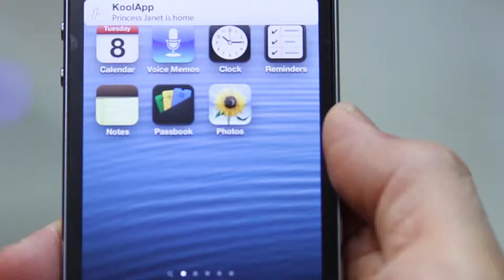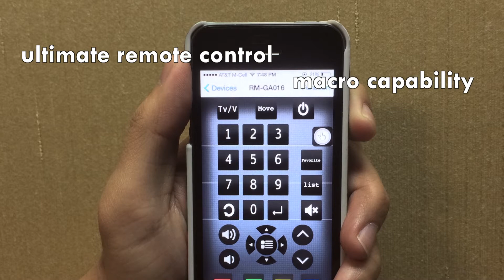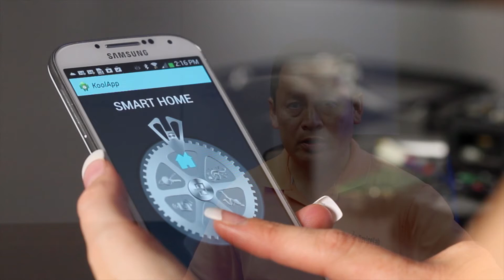Internet of Things Bluetooth low energy ti Bluetooth 4.0 Smartphone devices KoolThings safety IoT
KoolWand is a wearable, futuristic magic wand that connects to smartphone apps via BlueTooth low energy BLE (or BlueTooth Smart) to monitor and control your surroundings to simply enhance your life and make it more secure.
KoolBridge is a dual-purpose bridge connecting Koolwand sensors to Cloud services for home monitoring as well as converting between different wireless standards for home remote control. It also supports wireless audio/video streaming for surveillance and entertainment applications. Working together synergistically to create a new "AutoTainment" category of consumer product (automation and entertainment), KoolWand, KoolBridge, and smartphone/tablet apps form a part of the "Internet of Things" (or "IoT") that enhance your life in countless ways.Clip KoolWand to your laptop or valuables (purse, gear) and get instantly alerted (via notification messaging to your phone) when someone attempts to move it. Conversely, KoolWand's buzzer will go off if somebody moves your smartphone.Place KoolWand in your child's pocket and be alerted if he/she wanders too far. If you misplace the Smartphone instead, KoolWand can also track and find it by sounding the phone's alarm tone.Lose an item tagged with KoolWand and our Koolwand community automatically helps locate your lost item "behind the scenes." Its last known GPS location is also saved to help narrow the search. Attach KoolWand to your keys and never lose them again. Your Smartphone can trigger KoolWand's alarm to locate them. As your child gets home, KoolBridge sends a notification and a snapped photo
Place KoolBridge in the baby's room and your smartphone becomes a 2-way audio baby monitor. KoolBridge auto-detects the baby's crying sound level and send notifications to your phone.Using Siri/Google Voice, KoolBridge lets you voice command your Smart Home:
  With infrared (IR) learning capability and easy sharing between tablets and smartphones, KoolWand transforms your Smartphone into the ultimate remote control with Macro for your Home Entertainment System. The advanced features of gesture controls (swiping on phone's touchscreen, or tapping on KoolWand) and voice commands via Google -Voice or Siri make it even more convenient and more fun controlling your media center and appliances.Smile... Use KoolWand as a remote control and trigger your Smartphone camera to snap a photo. Also works with Nikon, Canon,... DSLR cameras with built-in infrared receiver. Creative digital photography is also made possible with KoolThings' powerful MACRO feature which can control multiple lights, cameras, sequentially or simultaneously, via Wifi, and IR, BLE Bluetooth low energy. SMARTPHONE MUSIC PLAYER REMOTE

 Skip a song or adjust the music volume on your smartphone "hands free" with KoolWand gesture control. Great feature to have where it's illegal to handle a phone while driving!WIRELESS MUSIC AT HOME

 Stream music wirelessly from your Smartphone/Cloud onto any sound system at home with KoolBridge. We call this feature "AirDroidPlay" as it supports both Android and Apple iOS (similar to Apple AirPlay)WIRELESS MUSIC IN CAR

 How about playing your smartphone music wirelessly onto the car sound system via KoolBridge with KoolWand's gesture control?

DeviceLab Inc., a Microchip Design Partner, has teamed up with KoolTechs Inc. to design the "iWanditAll" Koolthings platform, which will be launched on Kickstarter crowd funding website on December 22nd, 2013 to help bring the system to mass production. This IoT-connected, multifunction and multi-sensor iOS/Android-based platform combines wireless devices into one easy-to-use system that has applications in personal security, smart home "autotainment" (automation and entertainment), health and fitness and other lifestyle enhancement areas. This product introduction marks the arrival of the "Internet of Kool Things"
Bluetooth  KoolThings Bluetooth Child safety Bluetooth theft prevention  Bluetooth   2-way audio baby monitor Bluetooth present detection  KoolWand  KoolBridge KoolBridge
internet of things examples internet of things applications
internet of things conference internet of things ibm internet of things internet of things cisco internet of things companies internet of things definition